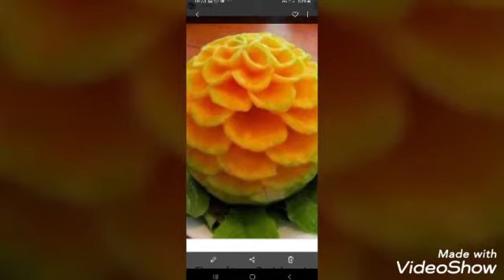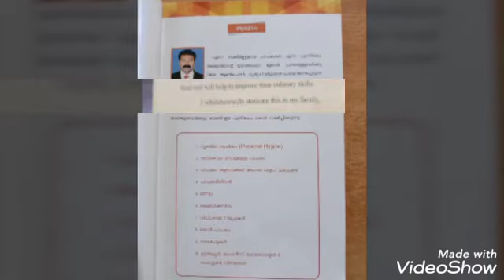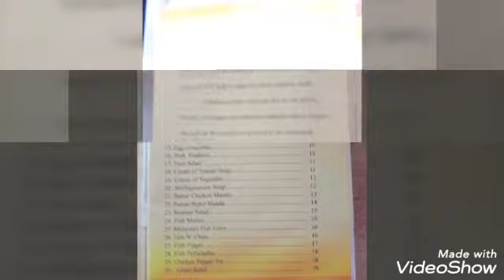carving,fruitcarvingArt of Cooking School | Vegetable Carving Course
callnconnect,Art of Cooking School |fruitcarving carving,watermelon carving
 Mr P.V.Raju  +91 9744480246 | India No:1 Vegetable Carving Course Kochi |  Fruit Carving Course Kochi | Cake Making Course Kochi |
Diploma In Professional Cookery One, Three, Six Months Course, Job Oriented Short Term Courses, And Earn Higher Income From India And Abroad.
Vegetable Carving, Fruit Carving, Cake etc.
With Every Course.Placement Assistance For Course Completed Students, Special Classes For Hotel, Catering And Bakery Strtupers
Limited Seats. No Age Limits.
fruitcarving,tutorial masak,resep sederhana,belajar cara carving,fruit carving for beginners,carrot and cucumber with art,vruit carving||watermelon carving ,Art of Cooking School
watermelon carving
fruitcarving
Vegetable Carving Course
fruitcarving,
tutorial masak,
resep sederhana,
belajar cara carving,
fruit carving for beginners,
carrot and cucumber with art,
vruit carving,
watermelon carving
or join the conversation on social media.